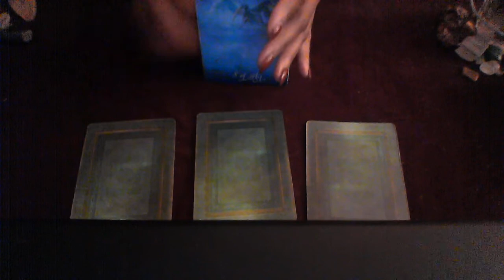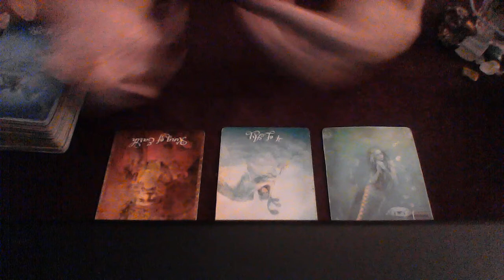LIBRA SEPT OCT 2018 WHO WANTS A RELATIONSHIP WITH YOU